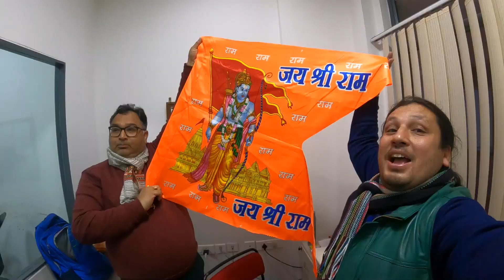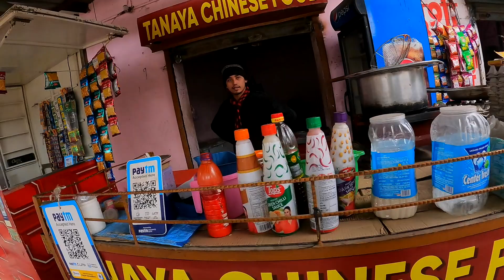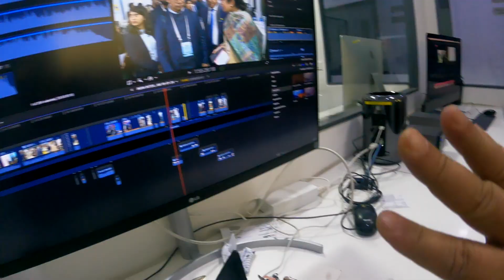Jai Shree Ram | जय श्री राम | Sangam Vlogs 2.0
hit likes.